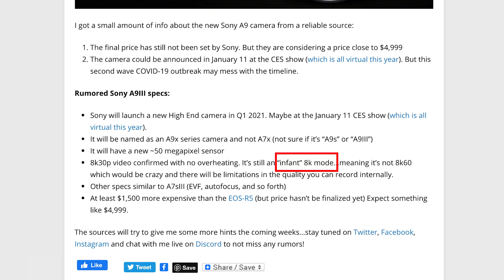Sony A9RS | Canon R5 Worst Nightmare? 50MP Sensor - 8K Video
It seems that Sony is getting ready to announce a new A9 replacement or  whole new camera with some super powers.

The sony A9X, Sony A9RS or Sony A9iii however you want to call it, seems to be the camera to get at Canon EOS R5.

The Sony A9iii is rumored to have a brand new sensor and incredible video capabilities.

Let’s start talking about the Sensor of this A9X: 50 MP
Now that’s more than double the resolution of the A9ii.

Sony A9X video Specs rumored to be up to 8k 30p. Yes that is insane and some what nerve wrecking.

We have seen that in order to run *k all day you can’t make it happen in a body like the Sony A9.

Sony Alpha Rumors posted a new information about some of the confirmed specs and I am a bit confused.

One of the things that made the Sony A9 and Sony A9ii so good was related to the 24 Mp sensor that provided fast performance and great low light capabilities while minimizing the rolling shutter effect.

Sony the Rumored Sony A9X seems to break that rule because the new sensor of 50MP will entail that more pixels are being crammed in the sensor making it less sensitive to light.

Regarding at some of the specs that we assume the Sony A9R is going to have is that this camera will borrow most of the great features from the Sony A9 such as new Flip screen, Evf, ports, dual Sd/ CF Express type A, body and the whole nine.

Now with the Photo specs aside, let’s talk about the video features of the Sony A9X because this camera will either have very basic 8k video capabilities or the A9iii is simply going to record for minutes or even seconds refraining from the old known overheating issue.

There it could be a possibility that the Sony A9iii could be a brand new line of cameras all together and this is the reason why we call it the Sony A9RS just because this camera seems to be more of a sony A7rIv and a Sony A7Siii …than actually a Sony A9..

Whatever the case may be we still don’t have confirmation of the codecs and bit depth that this camera is going to record at.

Nonetheless Sony is going to get back at Canon with something perhaps even better than the Canon R5.

The question is how will the Sony A9iii or Sony A9X will compete against the Canon R5 and R6??